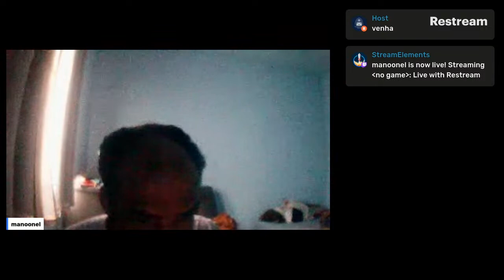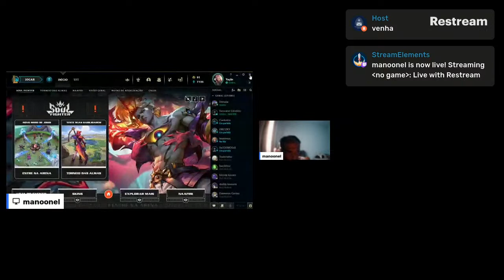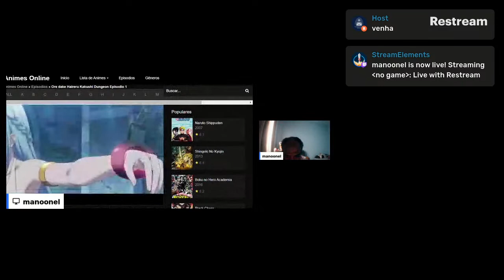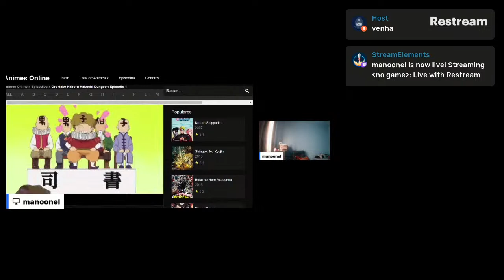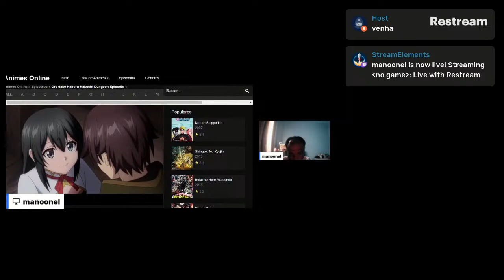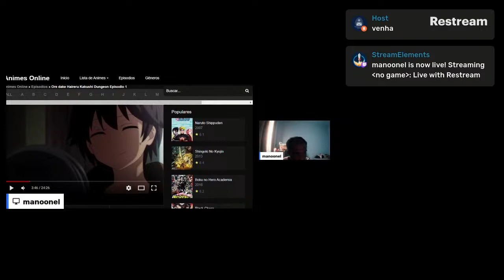Live with Restream